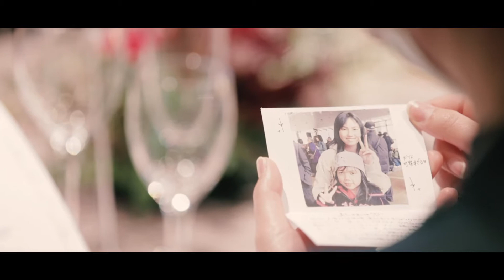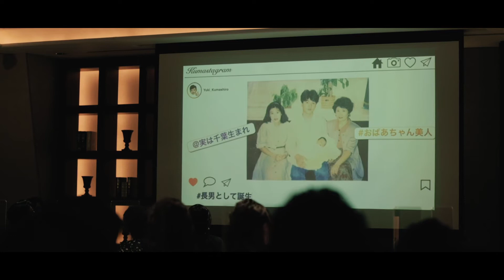【エンドロールムービー】RIVER BANK OSAKA 結婚式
309weddingのこと
前撮り・フォトウェディングから挙式披露宴撮影、当日編集エンドロールムービーを中心 とした映像制作まで、おふたりの理想のWeddingを支えるクリエーターチームです。

大切なご家族やご親族、ご友人の方への感謝の気持ちを伝える方法が多様化してきている 中で、おふたりと一緒に悩みながら、共に「感動」を作り上げるお手伝いができればと、 日々撮影に取り組んでいます。

大手のウェディングフォト会社さんと比べて、フットワークの軽さと納品の早さも特徴の 一つ。ベースのプランはございますが、ご予算ご要望に合わせて、1組1組プランをお作り しています。

おふたりの出会いからのストーリー、ご家族ご友人、お仕事のお話、また撮影での“こだわり”“わがまま”も、目一杯お聞かせください。